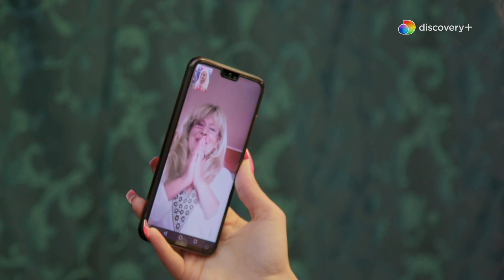Come una volta: un amore da favola | L’inizio del racconto ✨ Sofia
La prima stagione di “Come una volta: un amore da favola” è disponibile solo su discovery+ GUARDALA ORA qui

SCOPRI discovery+: una straordinaria offerta di intrattenimento, lifestyle, true crime, natura, avventura e sport da tutto il mondo! Disdici quando vuoi